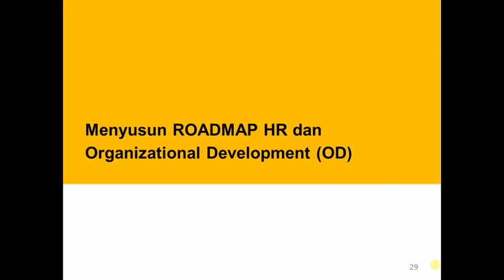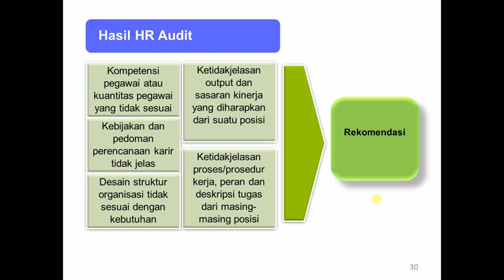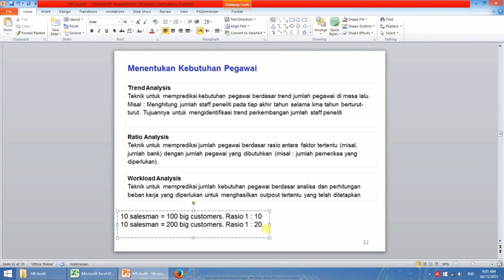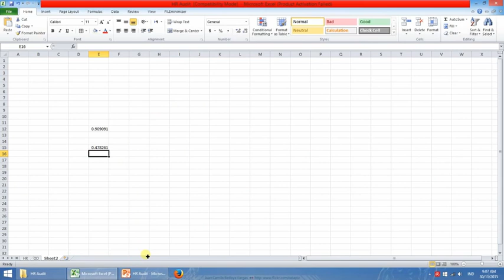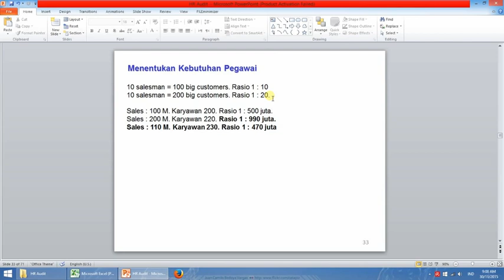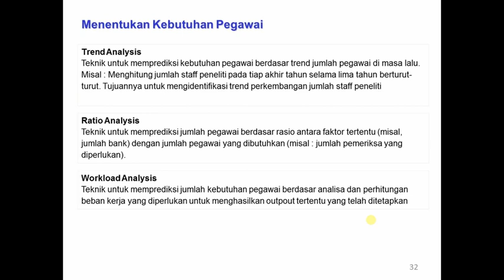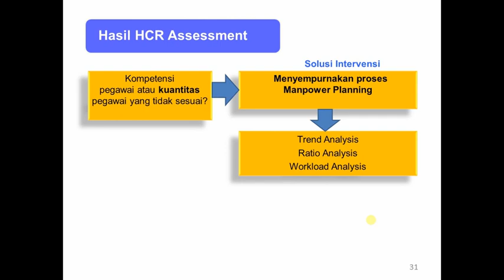HR STRATEGY : Cara Menyusun Rencana OD (ORGANIZATION DEVELOPMENT)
Organizational Development lebih fokus pada kinerja perusahaan secara keseluruhan dan cenderung bekerja pada strategi jangka panjang untuk kesuksesan perusahaan, seperti misi, visi dan nilai organisasi. OD tidak fokus pada kinerja individual, meski prosesnya melibatkan penyesuaian tujuan karyawan dengan tujuan organisasi.

OD menjalankan proses perubahan yang didesain dan direncanakan untuk membawa perbaikan terhadap sistem dan organisasi bisnis. Perubahan ini berbasis data, yang dikumpulkan melalui observasi, survei, wawancara, penilaian, serta melibatkan diagnosis masalah dan intervensi.

Organizational Development memiliki fokus pada:

a. Meningkatkan efektivitas organisasi dengan tetap berpegang pada budaya dan nilai organisasi
b. Menyelaraskan tujuan individu dengan tujuan organisasi
c. Mengoptimalkan potensi karyawan dan membantu mereka meningkatkan kontribusi terhadap kemajuan organisasi
d. Menilai masalah di dalam organisasi dan kemudian melakukan intervensi untuk menciptakan perubahan positif
e. Menyelaraskan perilaku orang-orang dengan strategi, struktur, proses, dan tujuan organisasi
Membantu mempromosikan nilai-nilai organisasi

Karena itu, OD pada dasarnya merupakan respons terhadap masalah atau tantangan yang dihadapi perusahaan menggunakan pendekatan ilmiah atau berdasarkan penelitian. Praktisi profesional OD menggunakan dua instrumen penting, yaitu penilaian dan intervensi, serta lebih tertarik pada data dan penelitian.

Tujuan OD adalah untuk mengembangkan kemampuan organisasi dalam menangani masalah secara efektif sekaligus menjalankan perubahan ke arah perbaikan secara berkesinambungan. Intinya, OD membantu membuat perubahan untuk tujuan yang lebih baik.